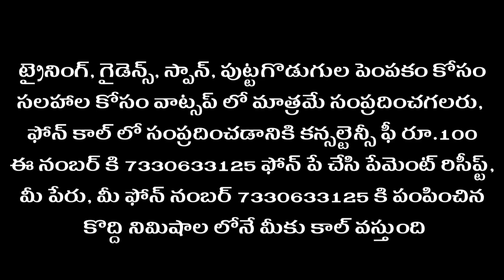L2#Paddy straw cutting for mushroom cultivation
This video includes proper straw cutting method and size which will help you in your own trail run on mushroom cultivation.